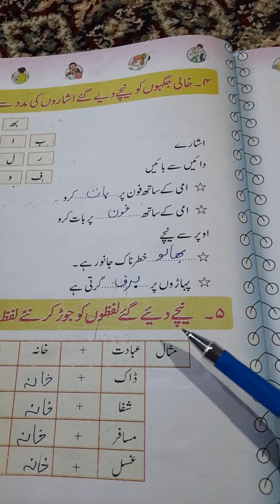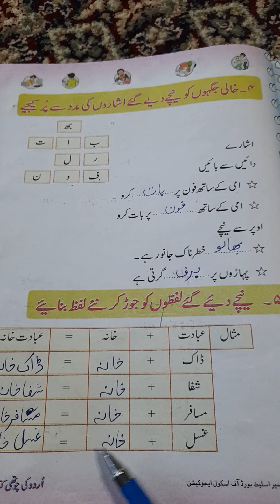Class, 4th.Sub,Urdu. Topic, Hazrat bal (Qs & Ans)